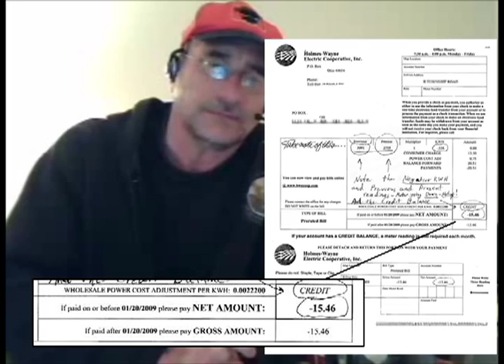Independent Engineer's Verification of WITTS Overunity Technology (JT)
Opportunities in Manufacturing&Distributing! This is a once-in-a-lifetime-opportunity to help humanity and make a good living in the process!.

This opportunity won't last long.

You will want to catch the rest of this fascinating experience from Jerry's Book, FREE ENERGY 101!

Jerry has graciously come forward to publicly verify the overunity energy technologies from WITTS.

JT lived at a facility powered by a quantum electric generators including house, shops and barns.  He joins us in this humanitarian effort to spread this important message in hopes others will also support the cause.

It is important that these technologies become mass produced since they involve details that are not easily duplicated without advanced equipment. Just as the fabrication of the first semiconductors required specialized equipment, quantum energy machines will need new infrastructure to become affordable for all.

Help us make it happen!